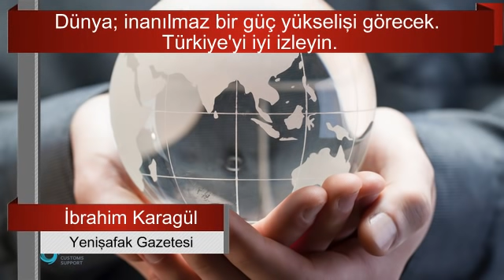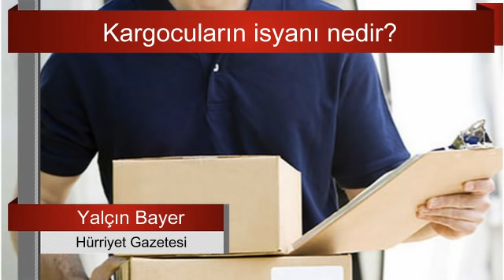İbrahim Karagül : Dünya; inanılmaz bir güç yükselişi görecek.. Sesli Makale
"-Tarihte hiçbir felaket böyle küreselleşmedi.
-Ülkeler sustu, şehirler sustu, insanlar sustu…
-Öyleyse, hiç görmediğimiz değişimler bekleyeceğiz. -
Dünya düzeni, Batı’nın düzeniydi. O bitti.
-Artık boyun eğmek yok. -
Dünya; inanılmaz bir güç yükselişi görecek.